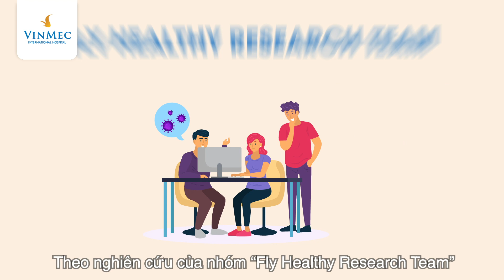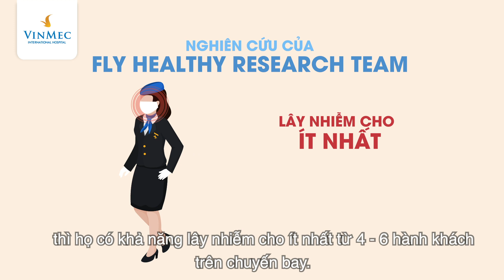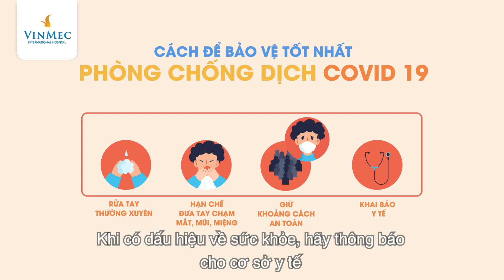Các‌ ‌vị‌ ‌trí‌ ‌trên‌ ‌máy‌ ‌bay‌ ‌có‌ ‌nguy‌ ‌cơ‌ ‌lây‌ ‌nhiễm‌ ‌Covid‌ ‌19‌ ‌cao‌ ‌nhất?‌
Dựa theo hướng dẫn của Tổ chức Y tế Thế giới (WHO) thì nguy cơ lây nhiễm dịch bệnh viêm đường hô hấp do virus Covid-19 khi đi máy bay là rất cao

Những người ngồi trong vòng 2 hàng ghế xung quanh người nhiễm bệnh có khả năng lây nhiễm cao nhất.

Những hoạt động như di chuyển, đi vệ sinh, lấy đồ hoặc đơn giản chỉ là đưa tay, co duỗi chân sẽ vô tình làm cho virus gây bệnh lan ra xa hơn 2 hàng ghế.

Như vậy, vị trí cạnh cửa sổ trên máy bay là chỗ ngồi an toàn nhất, ít có nguy cơ lây nhiễm bệnh do ít phải tương tác với những hành khách khác nhất, chính vì thế mà khả năng lây bệnh cũng thấp hơn đáng kể - Theo nghiên cứu của nhóm “Fly Healthy Research Team”.

Theo số liệu thống kê thì trung bình, một hành khách có vị trí ngồi cạnh cửa sổ sẽ chỉ phải tương tác với các hành khách khác hoặc thành viên trong phi hành đoàn khoảng 12 lần, trong khi đó với một hành khách ngồi ghế giữa và ghế cạnh lối đi là khoảng trên dưới 60 lần, đây cũng là những vị trí có khả năng lây nhiễm cao khi đi máy bay.

Nếu chẳng may đi chung máy bay với người mang mầm bệnh virus corona chủng mới thì xác suất nhiễm bệnh của những người ngồi trong khoảng 2 hàng ghế xung quanh chỉ dưới 1% nhưng ở vị trí 1 hàng ghế xung quanh người nhiễm bệnh thì xác suất nhiễm bệnh có thể lên tới 80%.

Ngoài ra, phi hành đoàn trên chuyến bay cũng là những người có xác suất nhiễm bệnh cao nhất do phải tiếp xúc với nhiều hành khách khác nhau và ở lại trên máy bay lâu hơn. Giả sử nếu một thành viên phi hành đoàn bị nhiễm bệnh thì họ có khả năng lây nhiễm cho ít nhất từ 4 - 6 hành khách trên chuyến bay.

Cách để bảo vệ tốt nhất, phòng chống dịch viêm đường hô hấp cấp do virus corona chính là rửa tay thường xuyên bằng xà phòng hoặc nước sát khuẩn có nồng độ cồn trên 60%, hạn chế đưa tay chạm vào mắt, mũi, miệng và cần phải giữ khoảng cách an toàn khi tiếp xúc với người khác. Khi có dấu hiệu về sức khỏe, hãy thông báo cho cơ sở y tế và tự cách ly để đảm bảo an toàn cho cộng đồng.